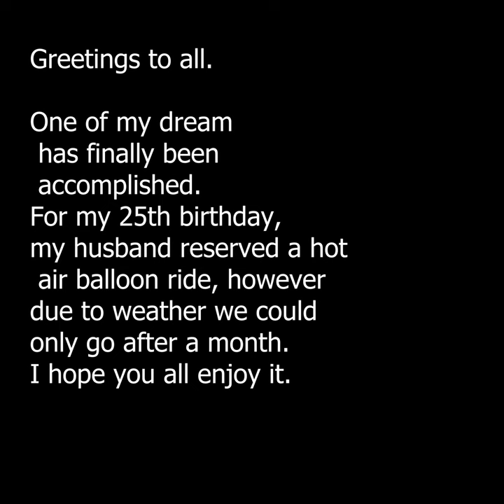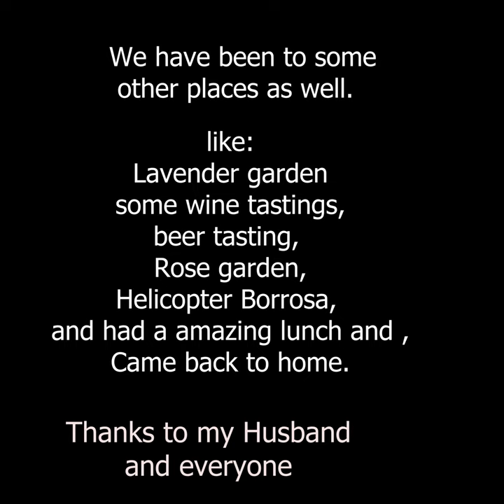Barossa Valley... Hot Air Ballooning 2022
Trip to Barossa Valley,
Hot Air ballooning,
Lavender garden
Wine tasting
Beer Tasting
Helicopter Barossa
Beautiful Lunch...
Best moments in 2022.